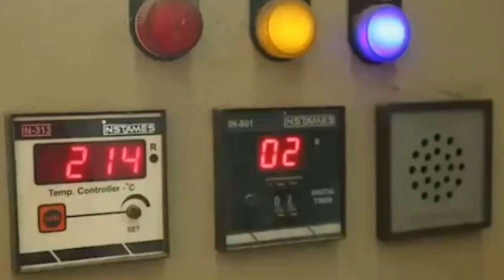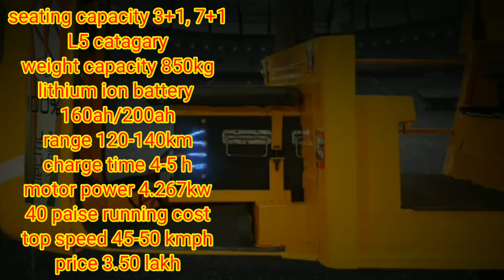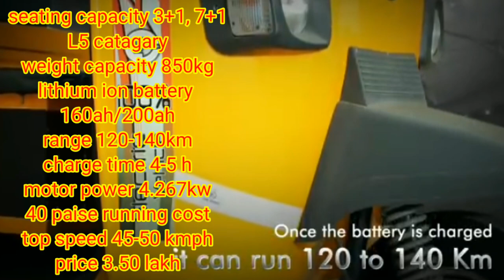OBA e-Vikas Electric Three Wheeler Auto Rikshaw 2021 |Electric Vehicle|Auto Riksha|Price|Feature|Spf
Vivo y55l

1 rs. Deal offer flipcart

1 mahindra treo 2.0
2 mahindra treo 2020 model
3 mahindra treo yaari
4 mahindra treo zor price
5 mahindra treo auto
6 mahindra treo yaari 2020
7 mahindra treo malayalam
8 mahindra treo price
9 mahindra treo 2.0
10 mahindra treo 2.0 malayalam
11 mahindra treo modified
12 mahindra treo review
13 mahindra treo e rickshaw

14 mahindra treo battery
15 mahindra tractor
16 mahindra thar 2020
17 mahindra thar
18 mahindra bolero
19 mahindra xuv300
20 mahindra marazzo
21 mahindra thar mankirt aulakh
22 mahindra thar 2020 new model
23 mahindra scorpio 2020
24 mahindra bolero 2020
25 mahindra alturas g4
26 mahindra
27 mahindra xuv 500 new model 2020
28 mahindra scorpio
29 mahindra three wheeler
30 mahindra three wheeler scooter
31 mahindra three wheeler auto
32 mahindra three wheeler bs6
33 mahindra three wheeler tempo
34 mahindra three wheeler auto bs6
35 mahindra three wheeler bike
36 mahindra three wheeler scooter price in india
37 mahindra three wheeler loading
38 mahindra three wheeler price
39 mahindra three wheeler pickup
40 mahindra three wheeler electric
41 mahindra three wheeler auto price

OBA E Rickshaw Price
OBA Vehicles
Oba electric scooter
Om Balaji Automobiles
Manufacturer of E Rickshaw in India
E Rickshaw price in Ghaziabad On Road
E Rickshaw website
E Rickshaw manufacturers in Delhi NCR
DMW E Rickshaw
Om Balaji Automobiles
E Rickshaw manufacturers in Uttar Pradesh
DMW Electric Scooter
DMW Electric cycle
Oba electric scooter
OBA Vehicles
DMW Electric cycle Price

Other queries

Bajaj Auto
Bajaj RE EV
Bajaj Re
Bajaj electric auto
electric autos
Bajaj RE
bajaj auto
e-rickshaws

flipkart india
electric
transportation
e2o
Electric Vehicles
Amazon
Flipkart
mahindra electric
mahindra beema cover
mahindra bima
New Technology
Technologie
Battery Technology
Li_thium_battery
loan finance
Electric rickshaw
Mahindra treo top speed
battery rickshaw
e rickshaw
e rickshaw price
exshowroom price
onroad price